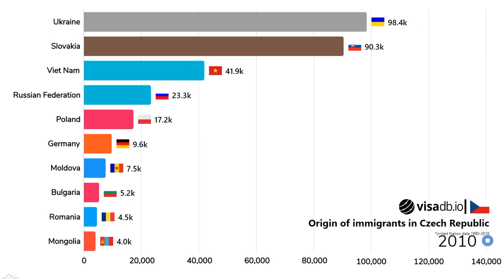Origin of Immigrants in Czechia from 1992 to 2019 | Bar race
Where do the immigrants in Czechia come from? How have these trends changed in the past years?

Watch the bar race to know now!

Follow us to stay updated on all visa and immigration news

The videos on this channel provide general information only and should not be considered legal, tax, or immigration advice. Viewers should seek professional advice before making any decisions or taking any actions based on the information presented. Visadb.io is not liable for any losses or damages arising from the use of this channel or the information presented. By accessing and using the information presented in the webinars on this channel, you acknowledge and agree to this disclaimer.